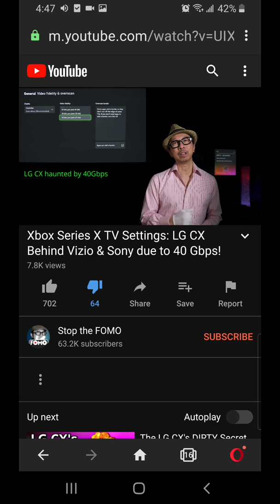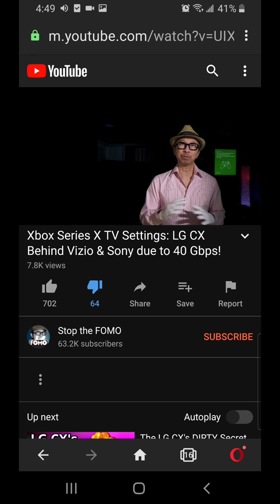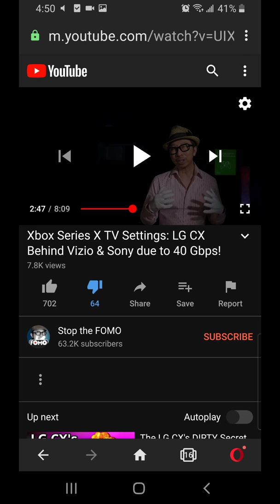Stop The FOMO Admits Quantum TV Was Right All Along About The LG Oled CX & 40gbps Hdmi 2.1 Limits!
The LG CX is not the winner they claim it is. And that's a scientifically proven fact. hdmi 2.1 needs 48gbps. 40gbs hdmi 2.1 isn't enough.

Source:
Stop The FOMO
QUANTUM TV

Summary: